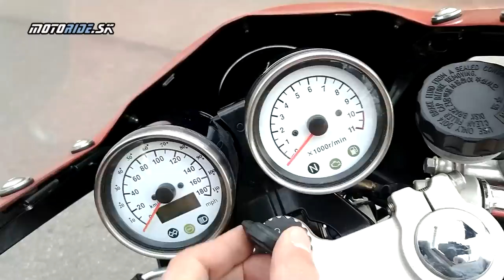Test Jawa 350 Special - nádherný retro sport - motoride.sk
Špeciálku som si chcel vyskúšať už minulý rok, ale ani počas neskorej jesene sa nám to nepodarilo. A tak to bude jeden z prvých testov sezóny 2019. Druhý model na báze 4T jednovalca, ktorý predstavila v roku 2018 česká Jawa nesie retro vzhľad pretekárskych modelov z čias najväčšej slávy značky na okruhoch majstrovstiev sveta a nesie meno 350 Special. Aká je? To sa dozvieš v tomto videu alebo aj v článku na motoride.sk

Kamera: janciii